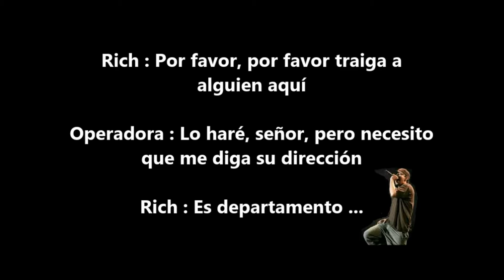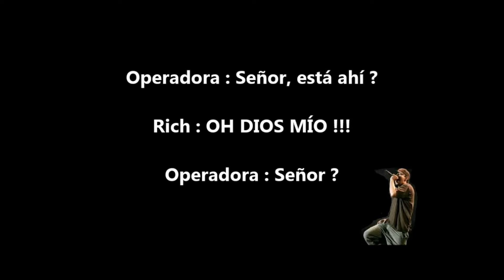TERRORÍFICA LLAMADA AL 911 (HOLA SOY CASPER) - MUNDOCULTO